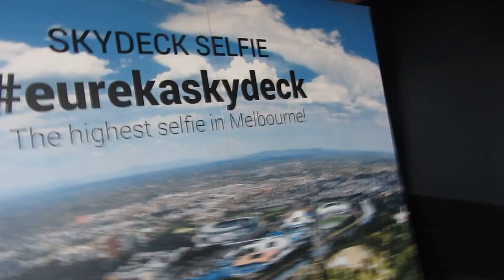Melbourne City is seen from Eureka Tower video 1